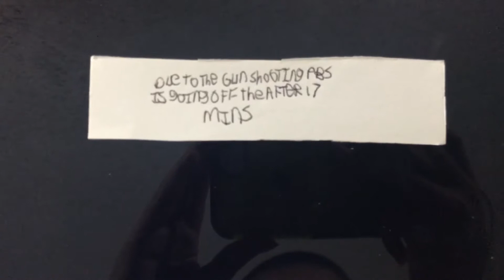Wnik gun violence sign off 3/14/18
Taken after a episode of the wild kratts